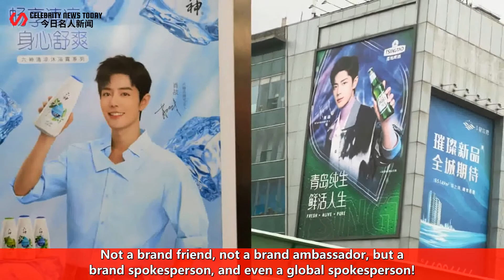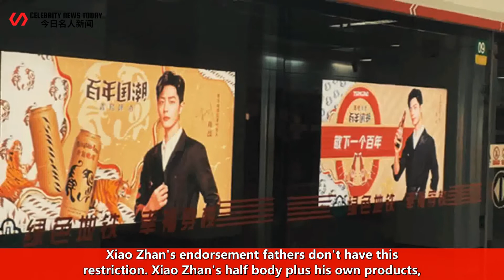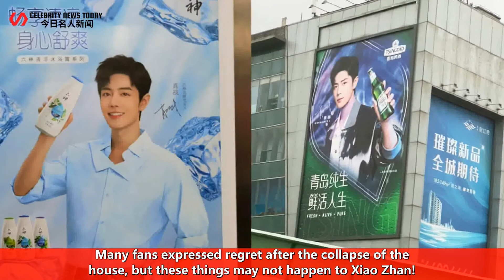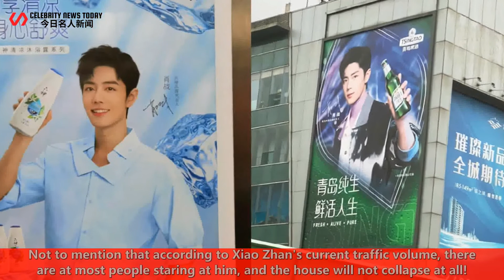Fans encounter Xiao Zhan every day, and the commercial value is too high, which can be seen everywhe